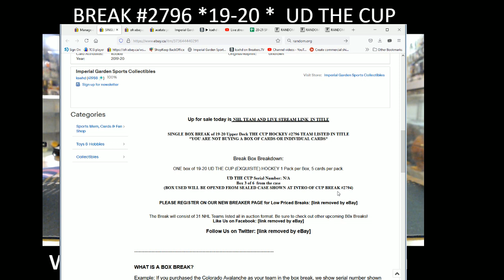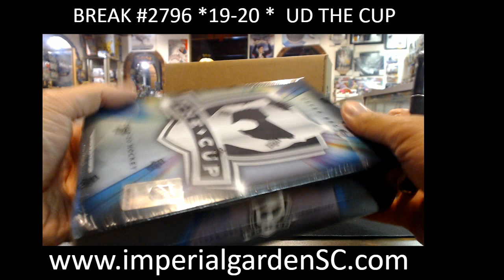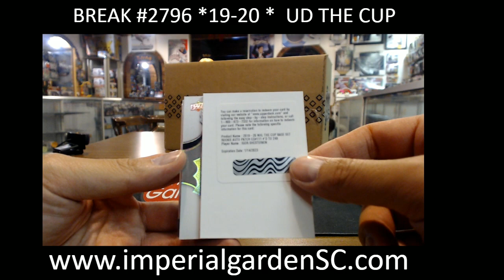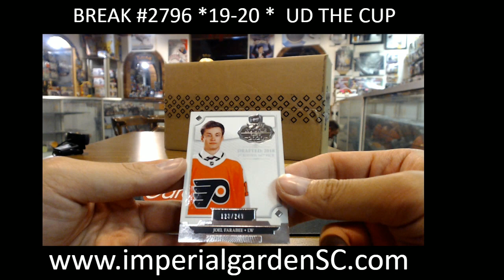SINGLE BREAK #2796 : 19-20 UD THE CUP (EXQUISITE) NHL HOCKEY BOX